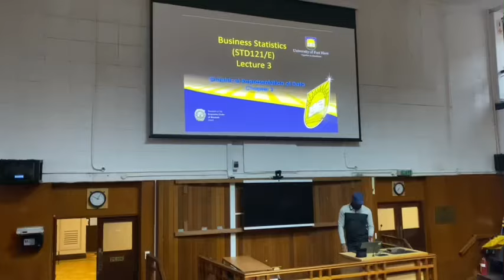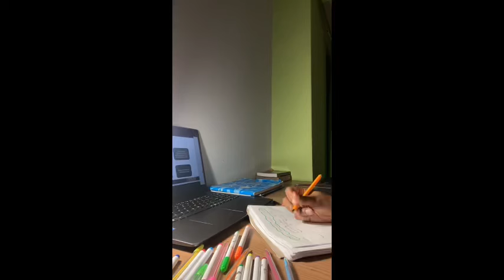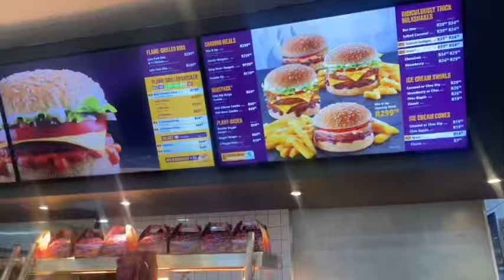visualdiaries Ep1: spend few days with me catching up with school work 📚🎀🫧South African Youtuber